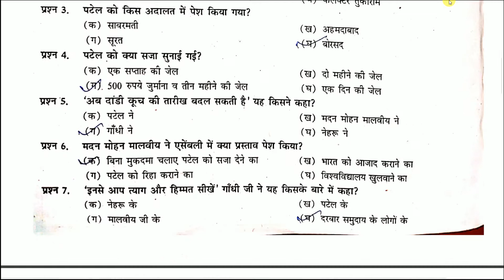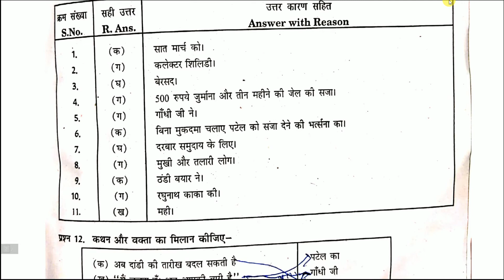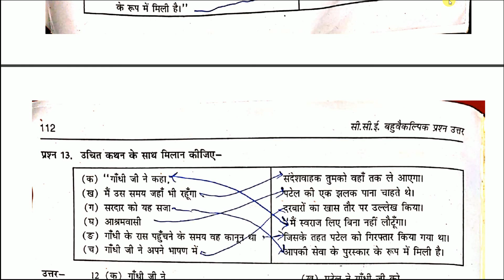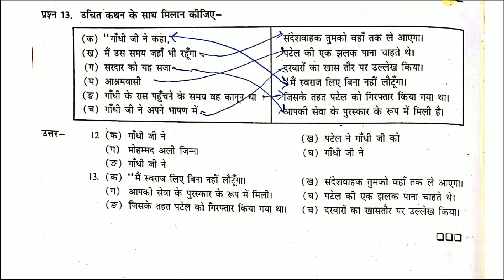Diye Jal Uthe Class 9 MCQ | दिये जल उठे | CBSE | NCERT | Hindi | Sanchayan |DEVZ NAGRI |Manju Kumari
In this lesson i will teach Diye Jal Uthe Class 9 MCQ | दिये जल उठे | CBSE | NCERT | Hindi | Sanchayan | DEVZ NAGRI | Manju Kumari. Listen each and every words carefully and fit every point in you mind. Make proper notes. You can pause and write the important points.

Diye Jal Uthe PART 1 Class 9 Hindi Sanchayan दिये जल उठे Line By Line Explanation

Diye Jal Uthe QUESTIONS AND ANSWERS Class 9 Hindi Sanchayan दिये जल उठे By Manju Kumari

► CLASS 9 SANCHAYAN BHAG 1 ALL STORIES AND POEMS EXPLAINED NICELY WITH FULL EXPLANATION, SUMMARY AND Q AND A👇

Hamid Khan PART 1 Class 9 Hindi Sanchayan Chapter 5 हामिद खाँ Line By Line Explanation

Hamid Khan PART 2 Class 9 Hindi Sanchayan Chapter 5 हामिद खाँ Line By Line Explanation

Hamid Khan QUESTIONS AND ANSWERS Class 9 Hindi Sanchayan Chapter 5 हामिद खाँ By Manju Kumari

CLASS 9 HINDI SPARSH BHAG 1 POEMS AND STORIES EXPLAINED WITH SUMMARY AND Q & A👇

Tum Kab Jaaoge Atithi | PART 1 | तुम कब जाओगे अतिथि | Class 9 Sparsh Line By Line Explanation

Dharm Ki Aad | PART 1| Class 9 Sparsh Bhag 1| Line By Line Explanation | Manju Kumari | DEVZ NAGRI

► TO WATCH VIDEOS OF CLASS 9 SANCHAYAN, SPARSH, KSHITIJ AND KRITIKA  CLICK THE BELOW LINKS👇